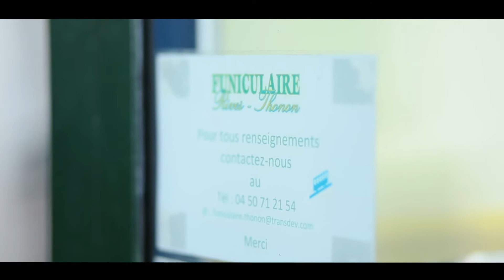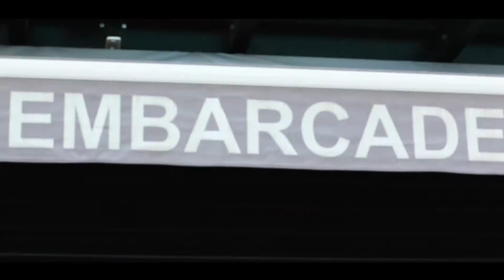Visiter THONON LES BAINS - Haute Savoie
Balade dans Thonon-les-Bains, village de Haute-Savoie (74), réputé pour son funiculaire.

[Canon 5D mark II + 85mm F1.8]